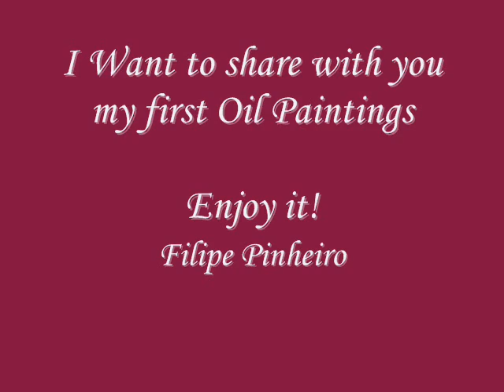My First Oil Paintings 2012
These are my first Oil Paintings! I want to share with you my works!  Enjoy it!